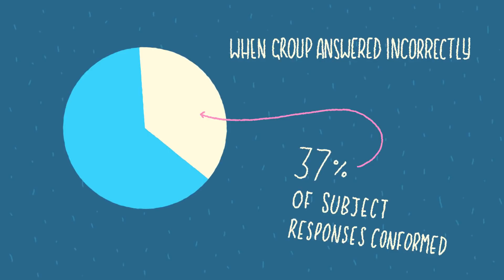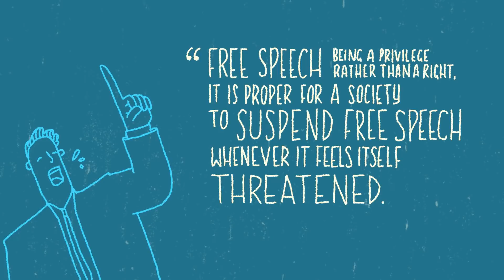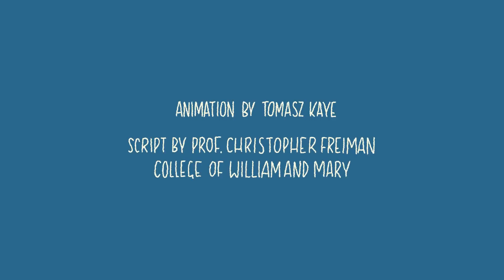Do You Have the Courage to Dissent?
Ever felt like you disagree with everyone around you, but don’t dare to speak up? These famous experiments by Solomon Asch and Richard Crutchfield show you may not be as alone as you think.

Shaming Someone Doesn't Change Their Mind (video): So you want to fight prejudice and change people’s minds? Cultural scientist Alana Conner explains why shaming people does not help persuade them into believing new ideas.
The Elephant In The Brain: Hidden Motives in Everyday Life (lecture): Prof. Robin Hanson discusses the unconscious motives behind our actions and their implications for public policy.
If you want to persuade people, stop “winning” arguments (article): Prof. David Henderson discusses the psychology of persuasion.